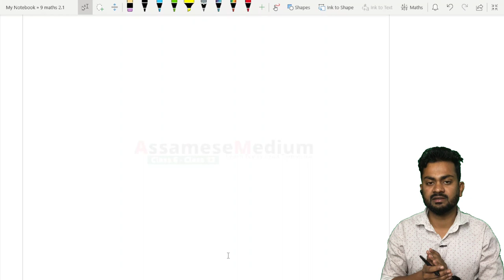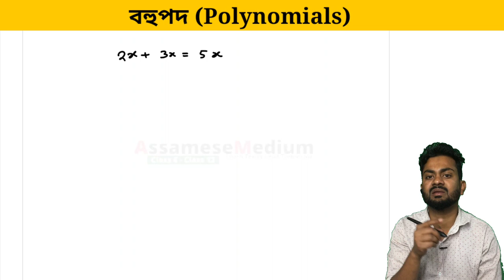Class 9 Maths Chapter 2 Introduction by Nitid Academy | বহুপদ - মূলকথা